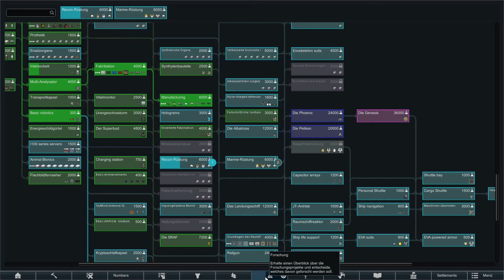RIMWORLD 1.1: Der gefangene Ex! Let's Play Deutsch [44]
Erickas Ex hockt hinter Gittern. Zeit für eine Befreiungsaktion!